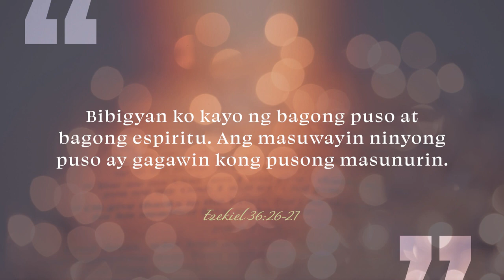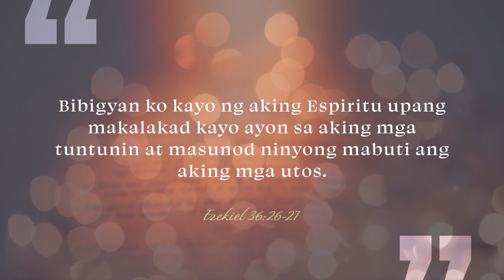CBN Asia | A New Heart | Tanglaw Devotional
How’s your heart?

Sometimes, fear, sin, worry, and negative emotions overwhelm us.

Thankfully, we don’t have to go through everything alone. Jesus is there to give us a new heart—full of hope, free from sin, and obedient to His will. Learn more in this TanglawDevotional. 📖🌟

"A New Heart" written by Rebecca M. Cabral